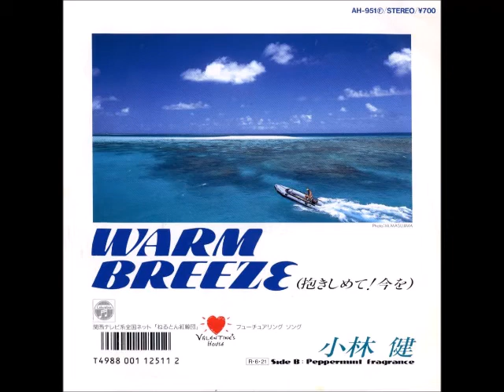Ken Kobayashi - Peppermint Fragrance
小林健 - Peppermint Fragrance
Single: WARM BREEZE（抱きしめて！今を）
Released: 1988